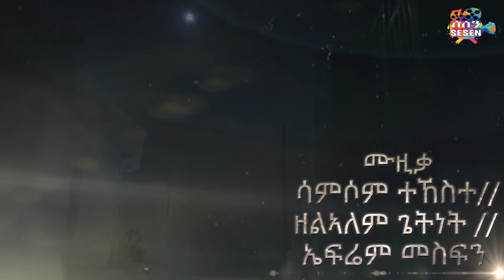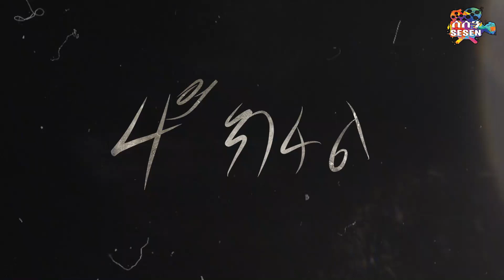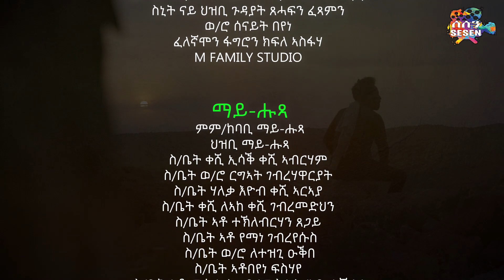New Eritrean series Movie 2021 Wedi Kulu (ወዲ ኹሉ) ብመድሃኔ ተስፉ Part 4